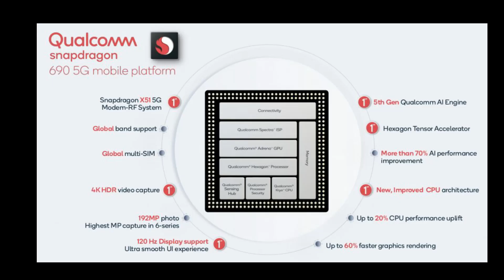Realme X3,Realme Buds Q June 25 India, Buds Q Price,Samsung A21s | TechNews Inshort #28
MUSIC CREDIT-